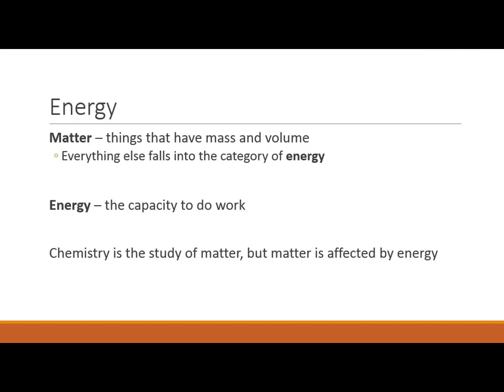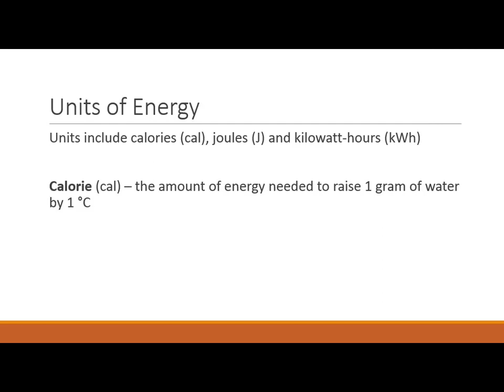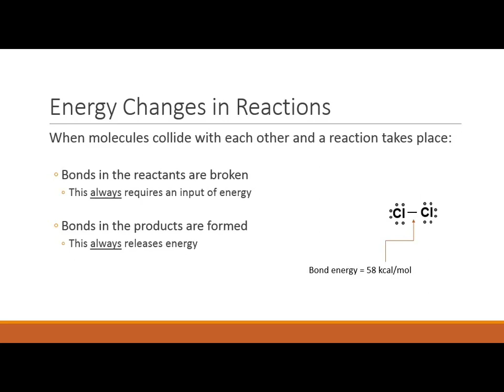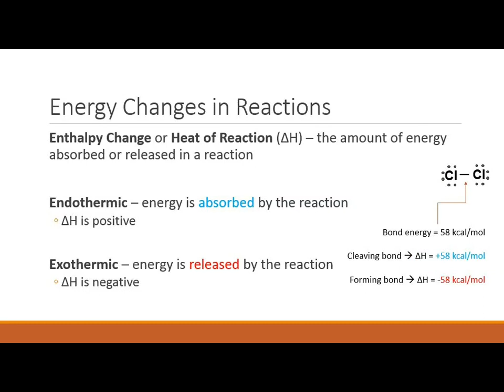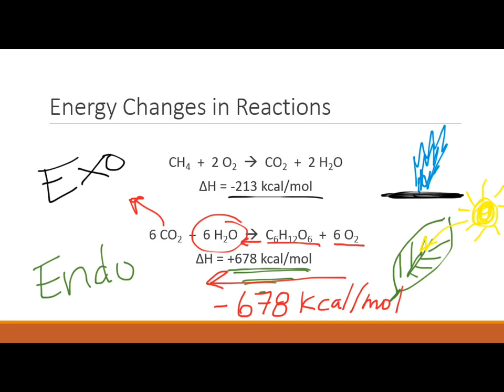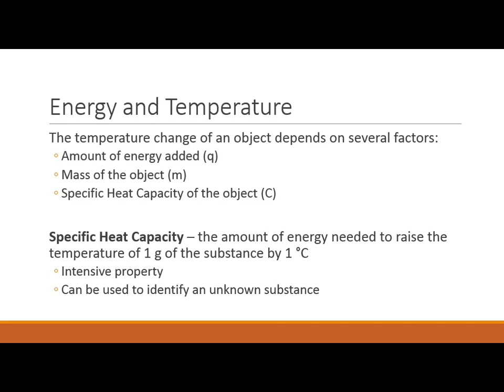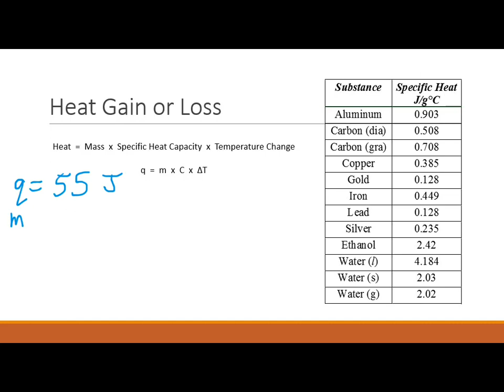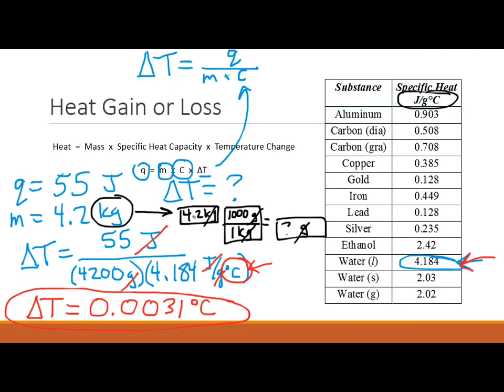1.3 - Energy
An overview of energy by Mike Cross